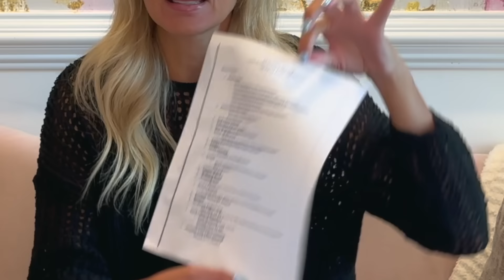Dance Moms Dances That Never Made it to the Show! Christi Lukasiak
Im reacting to a list of dances that never made it to the show. and its WILD.

About Christi Lukasiak: Hi! I am Christi Lukasiak and you may remember me from the hit reality show, Dance Moms. I would love to have you here!